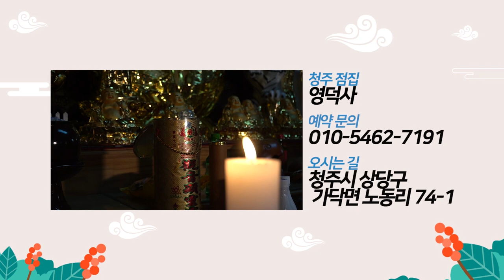첫 손님이 말 안 듣는 고등학생? 굿으로 정의구현한 이야기 청주점집 청주유명한점집 영덕사